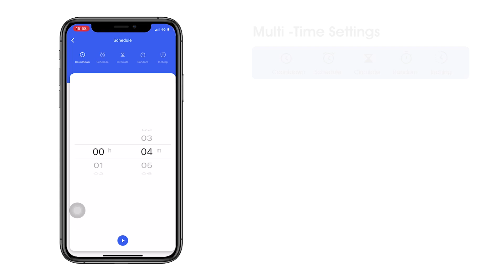WIFI RF433 Smart EU Wall Light button Key Switch Need Neutral Required No Capacitance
Smart home with Type C Timing Voice App Alexa, Google Home Tuya WIFI RF433 Smart EU Wall Light button Key Switch Need Neutral Required No Capacitance